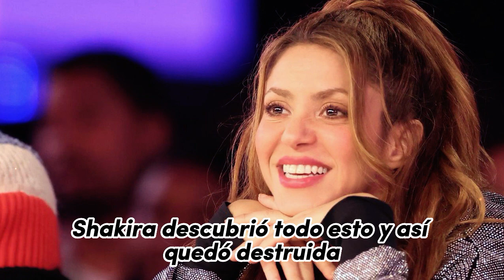¿Por qué Shakira no quiere a Clara Chía cerca de sus hijos? Periodista explicó la razón